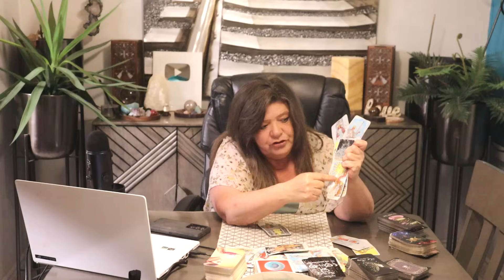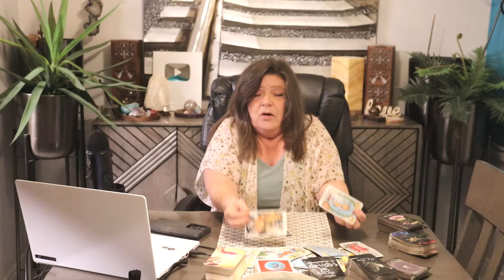CAPRICORN BONUS 🔄"THIS IS EXACTLY HOW GENERATIONAL CURSES ARE PASSED DOWN TO FUTURE GENERATIONS"🧬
🐾🌿Hello Everyone! I'm Frankie for those of you who don't know me, Thank you so much for tuning in!🌿🐾

💖 What You Can Expect from the Channel:

🔮 In-depth tarot readings tailored to your needs.

🌠 Astrological insights to guide your journey.

🧘‍♂️ Spiritual advice to help you navigate life's challenges.

🌙 Mystical elements to connect with your higher self.

⚠️ IMPORTANT ANNOUNCEMENT:

NOT ACCEPTING PERSONAL READS, UNTIL FURTHER NOTICE.
WILL ANNOUNCE WHEN I COMMENCE READINGS, THANKS EVERYONE.

💬 Join the Conversation:

I love hearing from you and engaging with our community!

Your support means the world to me and helps continue creating amazing content. ❤️

The viewer is responsible for their own choices and decisions. As it will vary for all viewers and are subject to how the information is interpreted. Not a substitute for any legal, health, mental, physical, or psychological service. No refunds are given for any readings and the reader has the right to not read for anyone they choose not to read for.